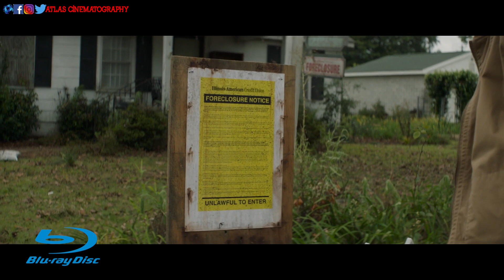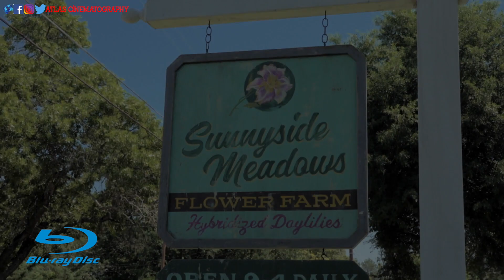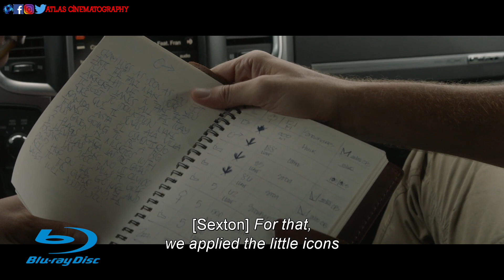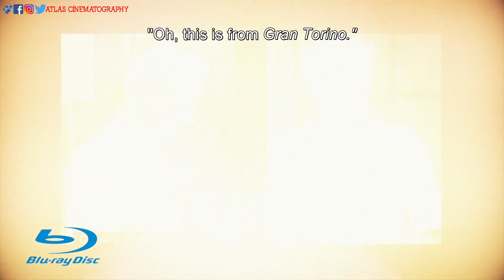The Mule (2018) Blu-ray™ Disc | Special Features | The Making of The Mule - Nobody Runs Forever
Warner Bros. | 2018 | 116 min | Rated R | Apr 02, 2019

Codec: MPEG-4 AVC (33.02 Mbps)
Resolution: 1080p

Audio
English: DTS-HD Master Audio 5.1 (48kHz, 24-bit)
French (Canada): Dolby Digital 5.1
Spanish: Dolby Digital 5.1 (640 kbps)

Subtitles
English SDH, French, Spanish

Discs
Blu-ray Disc
Two-disc set (1 BD-50, 1 DVD)
Digital copy
Movies Anywhere
DVD copy

Playback
Region A, B (C untested)

A 90-year-old horticulturist and Korean War veteran is caught transporting $3 million worth of cocaine through Illinois for a Mexican drug cartel.

Writer: Nick Schenk
Starring: Clint Eastwood, Bradley Cooper, Dianne Wiest, Michael Peña, Laurence Fishburne, Taissa Farmiga
Producers: Clint Eastwood, Dan Friedkin, Tim Moore, Bradley Thomas